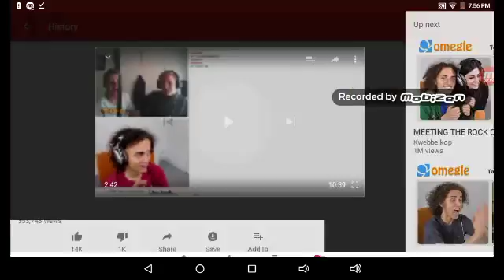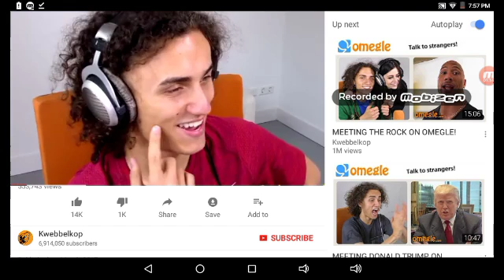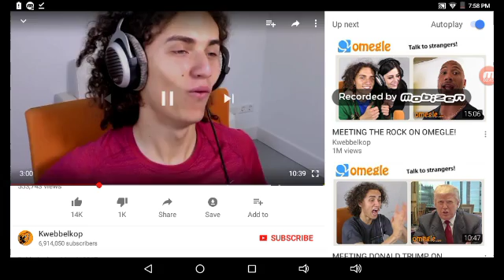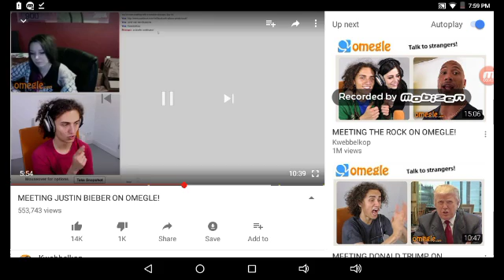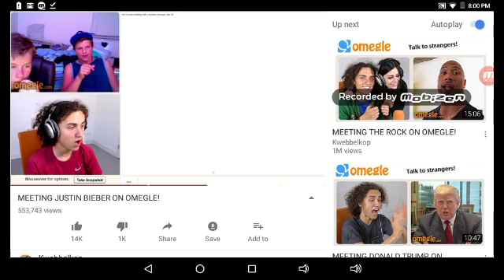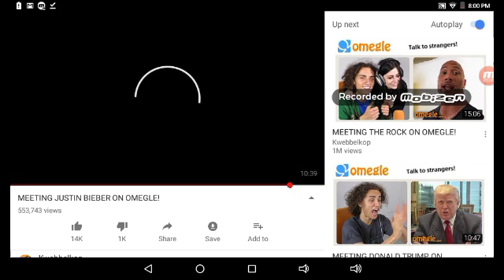PEOPLE MEETING JUSTIN BIEBER ONLINE !!!!